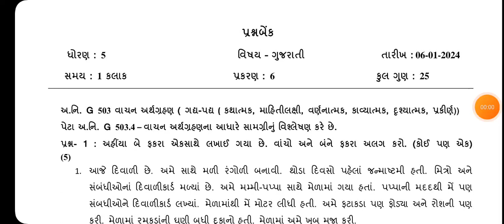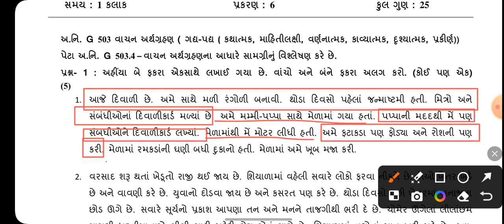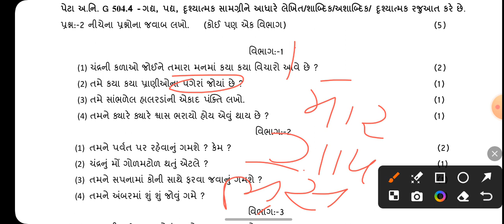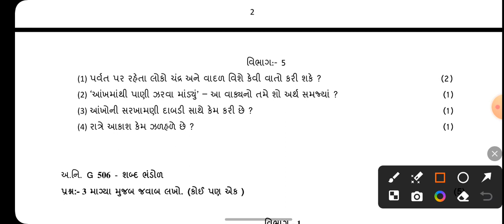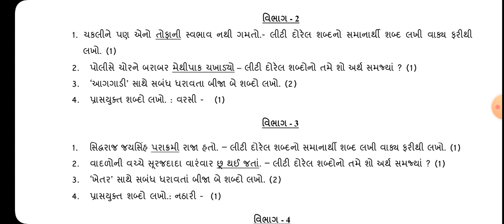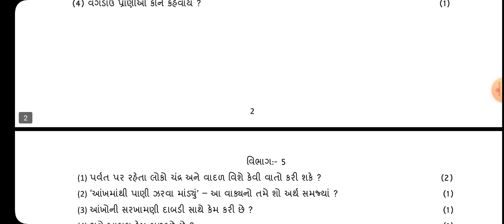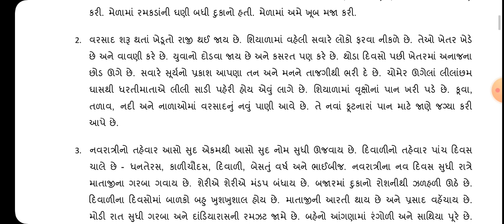ekam kasoti std 5 gujarati paper solution 2024 | question bank dhoran 5 gujarati paper solution 2024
std5gujaratiekamkasoti6/1/2024,

medium

ekam kasoti std 5 aaspas 2024

ekam kasoti dhoran 5 aaspas